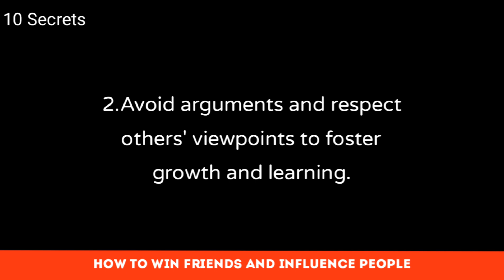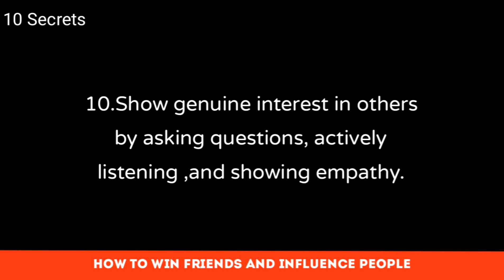YOU WANT TO WIN FRIENDS AND INFLUENCE PEOPLE,Watch this video 10 secrets